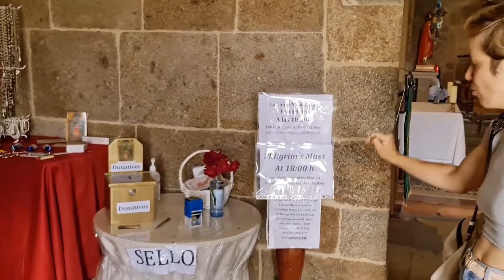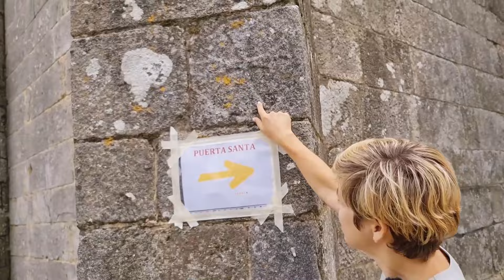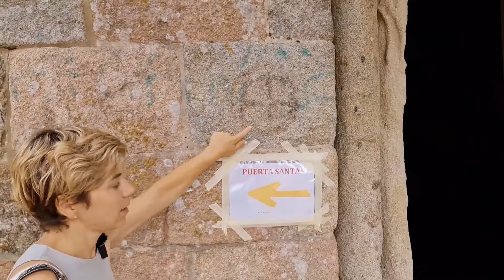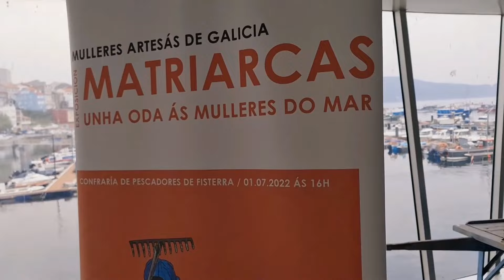14 - FINISTERRE--- КРАЙ СВЕТА --- EL FIN DEL MUNDO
Финистерре - испанский муниципалитет в провинции Ла-Корунья в Галисии. Он принадлежит к округу Финистерре. Его название происходит от латинского finis terrae. По данным INE, в 2016 году в нем проживало 4737 человек.
Около 200 тысяч человек со всех концов света каждый год проходят паломнический путь по следам одного из двенадцати первых учеников Иисуса Христа. Возле нулевого километра, на берегу океана, каждый вечер собираются паломники, прошедшие много тысяч шагов. Они знакомятся, рассказывают друг другу истории о Пути и участвуют в символическом ритуале - сжигают ботинки или одежду, в которой прошли эту трудную дорогу.
Finisterre​​​ ​ es un municipio español de la provincia de La Coruña, en Galicia. Pertenece a la comarca de Finisterre. Su nombre deriva del latín finis terrae. Según el INE en 2016 contaba con una población de 4.737 habitantes.
Los orígenes de Finisterre se pierden en la oscuridad del tiempo, pero existen datos de su existencia por la singularidad geográfica de este enclave que atrajo la atención de los geógrafos e historiadores grecorromanos, aunque los datos aportados por estos carecen del rigor de la historiografía moderna. Se puede mencionar un párrafo de Lucio Anneo Floro, de finales del S. I, en el que afirma que Décimo Junio Bruto, tras recorrer toda la costa del Océano como vencedor, no regresó hasta contemplar, no sin cierto horror y miedo de cometer un sacrilegio, como el sol se precipitaba en el mar y una llamarada salía de las aguas. Este espectáculo lo pudo haber visto desde el Monte del Cabo de Finisterre. Según cuenta la tradición, en este monte los romanos encontraron un altar al sol (Ara Solis) construido ahí por los pueblos que habitaron estas tierras antes de la romanización. En este monte se encuentran los restos arqueológicos de Vilar Vello que aún no han sido excavados ni estudiados, así como la ermita de San Guillermo, muy relacionada con la cristianización de unos lugares paganos destinados a los ritos de la fertilidad.
De la época romana y mezclados con objetos anteriores a ella se han encontrado en las parroquias de Duyo innumerables restos que dan testimonio de la existencia de una importante población. La tribu de los nerios habitó estas tierras y es probable que en este valle de Duyo se localizara su principal asentamiento, conocido como la ciudad de Dugium.
Relacionado con el Camino de Santiago o Ruta de Santiago y como finalización del mismo se construyó la iglesia de Santa María de las Arenas a finales del s. XII, lugar donde se encuentra la imagen del Santo Cristo de Finisterre. Talla gótica del s. XIV y de estilo similar al Santo Cristo de Burgos y de Orense. Frente a la Iglesia se encontraba el hospital del peregrino, fundado por el párroco Alonso García en 1469. También es el punto final del GR-1, sendero de Gran Recorrido que discurre entre Ampurias (provincia de Gerona) y Finisterre. Recientemente, excavaciones promovidas por la Consejería de Cultura de la Xunta de Galicia han encontrado importantes yacimientos de origen medieval en la Ermita7​ de San Guillermo que demuestran la afluencia de peregrinos, ya desde tiempos medievales.
VEN A DARME UN HOLA;    HAZNOS UNA VISITA:😃

Si te gustó el vídeo, deja tu like, haz algún comentario y no olvides suscribirte a este CANAL para que quedes por dentro de los próximos vídeos que estaré subiendo cada semana.

Un abrazo!